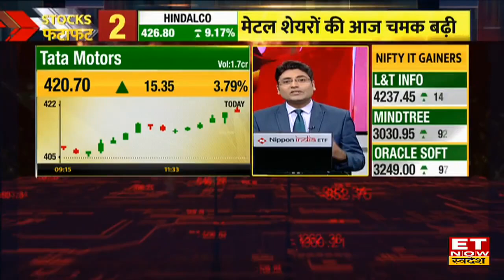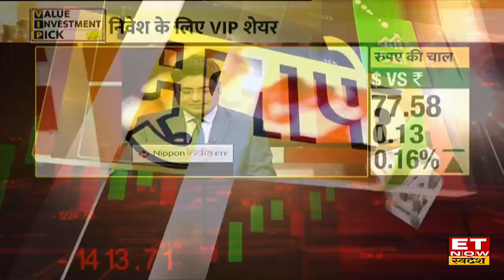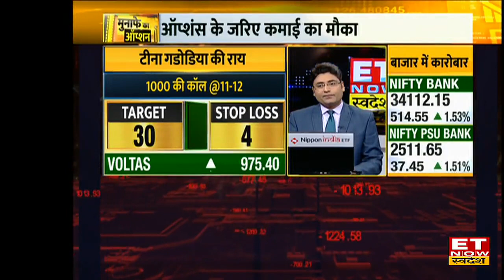CMS Info Systems Share में लंबे निवेश के मौके, जानिए Volats में Option Trading पर कॉल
Profitmart Securities के अविनाश गोरक्षर का कहना था कि CMS Info Systems एक अच्छा शेयर हैं। जिसमें CMS Info Systems का target 330 और duration 12 महीने का हैं। ये भारत की सबसे बड़ी Cash Management कंपनी हैं।